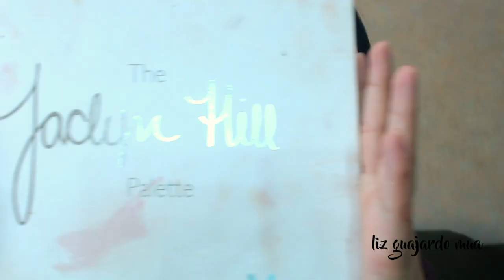Duo chrome halo eyes | Liz Guajardo MUA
El tuto de hoy, realmente lo hice por chiflada, por que quería usar una sombra en especifico, termino por gustarme mucho el resultado, espero a ustedes también!

- Productos utilizados - 🤓
Sombras: Morphe brushes Jaclyn Hill x Morphe & Morphe Brushes Morphe 39A

Lips: Kejel jabibe Lip Mate on Cream Lust

- Special thanks - 🙏
Motion Intro: Luisa García Carvajal